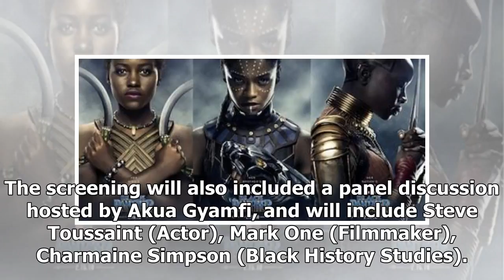Exclusive screening of 'Black Panther' at Stratford East